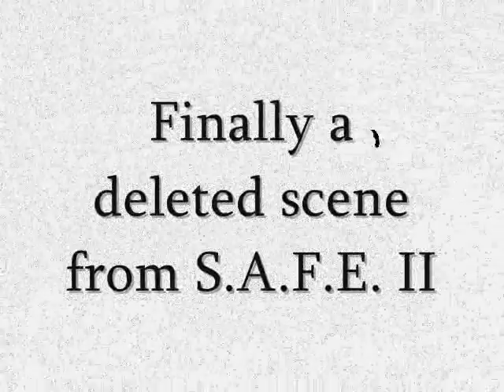Old OMG! Animation Videos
These are some old videos i made ages ago to test animation and sound effects